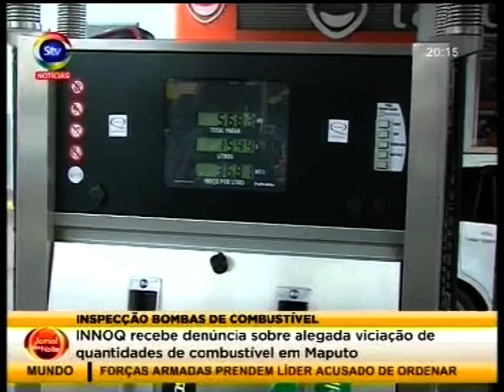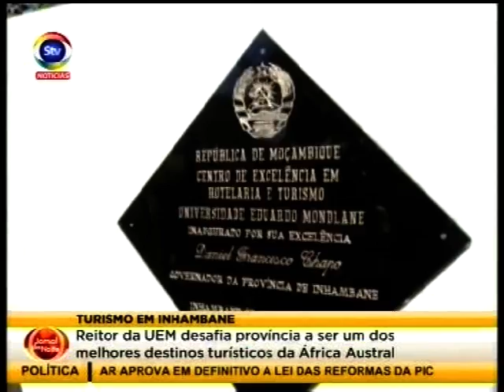STV JornaldaNoite 27 07 2016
Os mediadores regressaram temporariamente aos respectivos países. Aprovação na AR da Comissão de Inquérito às dividas e do SERNIC e outras notícias.